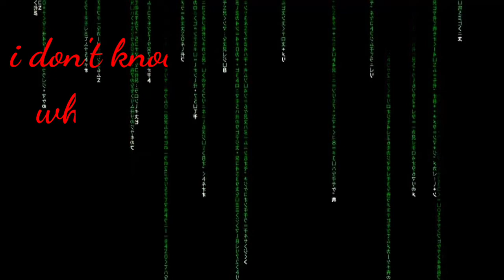Adachanegaagi Kshamisi MP 08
Starting:S Pradeep Varma ,Banu Prakash,Arpitha Gowda , Shiva Manju,Megha,Hari prasad,Srineevas ,Vidya Kulkarni, Girish,Jagadish.

Banner: Shree Bhoomika Productions
Director: S.Bharat Navunda
Producer:Sadguna murthy
Co Producer: K Nagesh Kumar {Kundapura}
D.O.P. : Ravivarma [Gangu]
Editor:M.K.Arjun [kittu]
Sound Effects:Shankar
COLOURIST:Mohan L Rangakaha

Recorded & Mix : Bhoomika Studio,Mastered by:S.Pradeep Varma
Teaser Coming Soon.